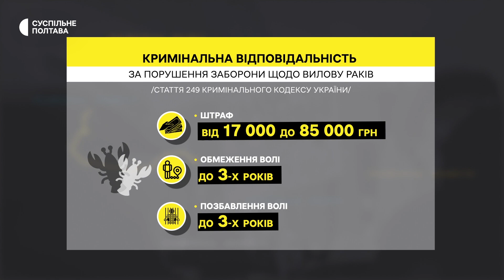На Полтавщині діє заборона на вилов раків: коли завершиться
Від 15 серпня у водоймах Полтавщини заборонено ловити раків. Про це Суспільному розповіла начальниця відділу іхтіології Полтавського рибоохоронного патруля Юлія Бондарь. За кожного виловленого рака доведеться сплатити майже 3,5 тисячі гривень. А ще передбачена адміністративна або кримінальна відповідальність.